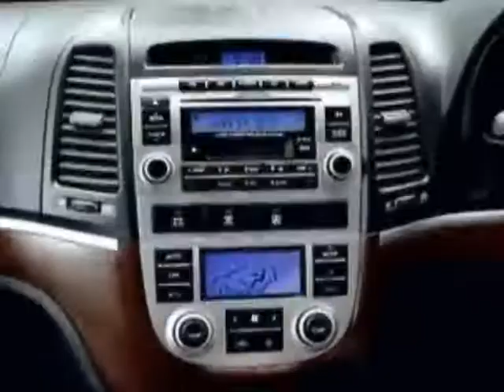Benny Hill Show (ma version)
Voici une petite vidéo sur Benny Hill. =)